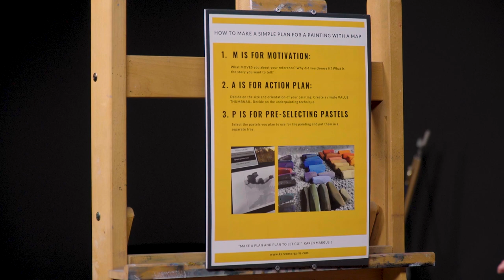Karen Margulis: Expressive Pastel Painting: Loosen Up and Be More Bold (Trailer)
In this video, artist Karen Margulis will help you simplify the painting process so you can paint with more expression and confidence!